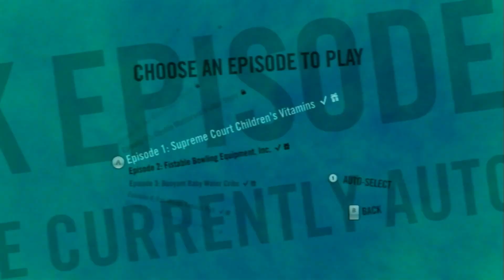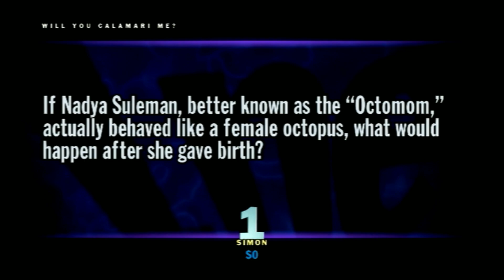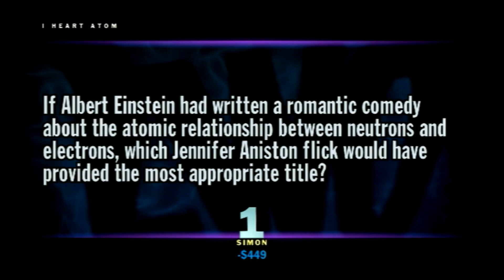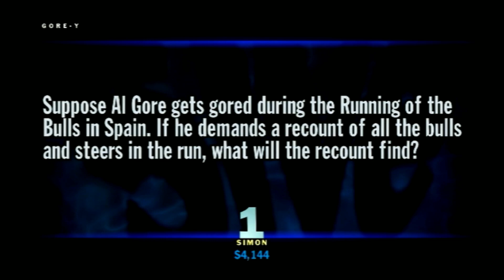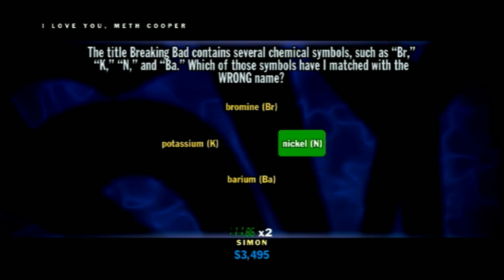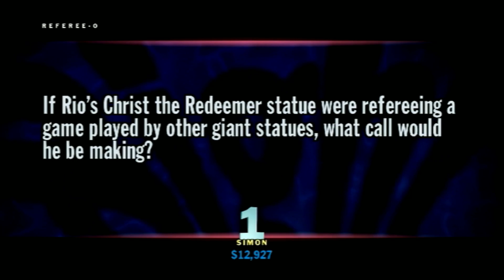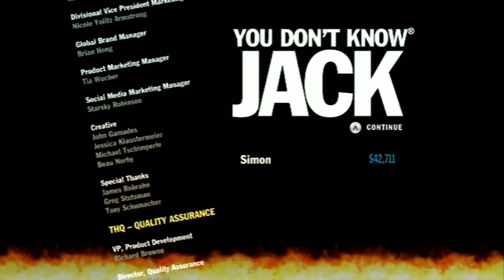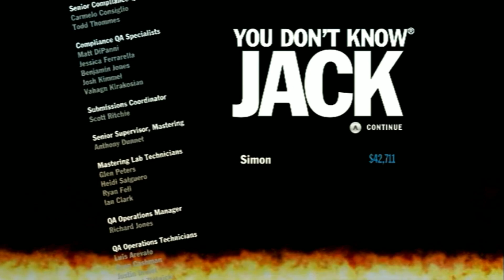You Don't Know Jack 2011 (Wii) E8: Brownana Banana Toasters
Wednesday's Show: Sequels, they have names.  Tell you what if my DeviantArt Comic Book does well on DeviantArt, then it'll get a sequel.